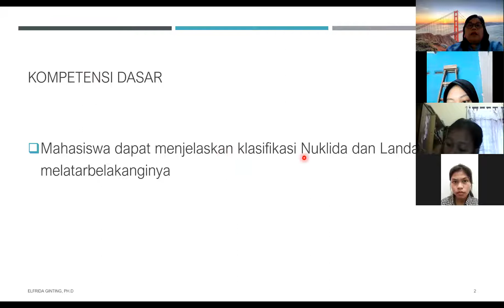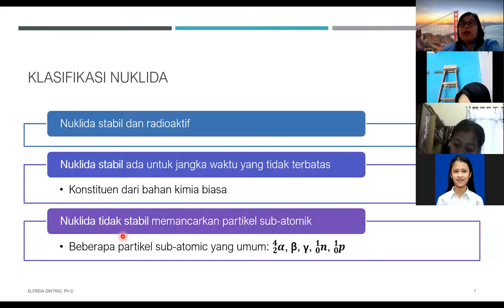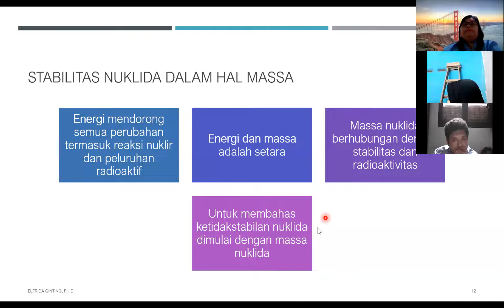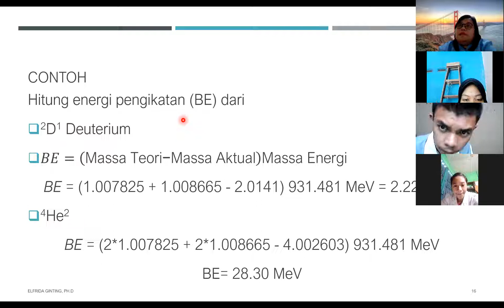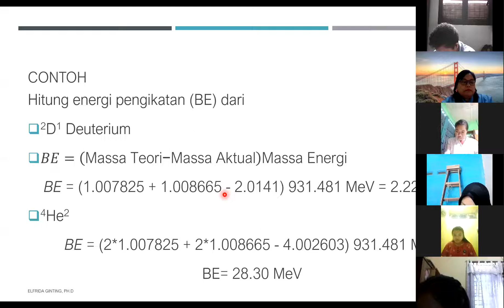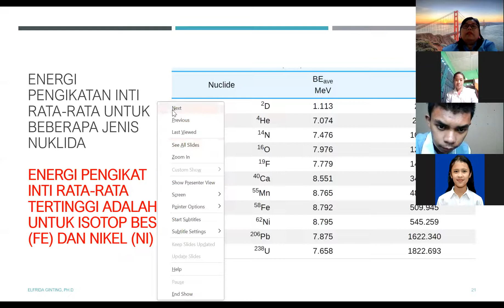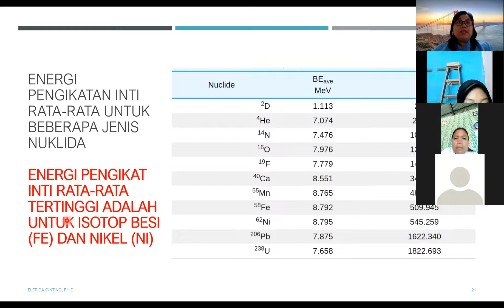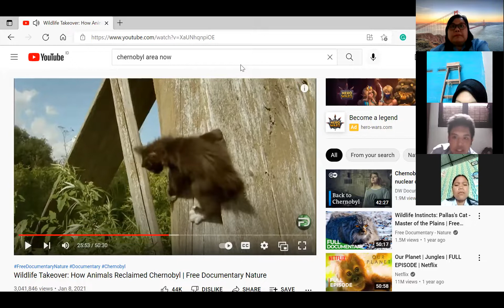Kuliah 3 Radiokimia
Pertemuan Ketiga Mata Kuliah Radiokimia. Universitas Negeri Medan.